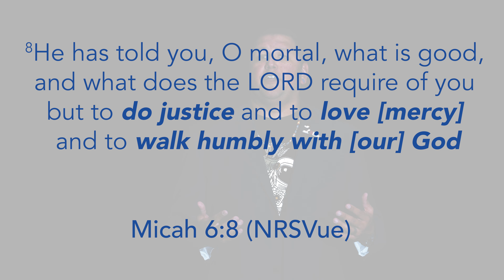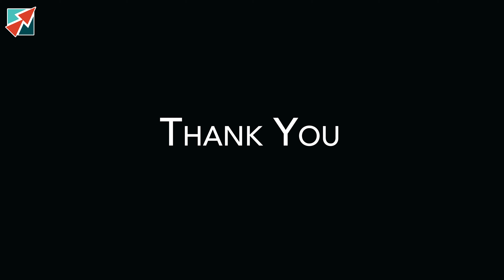The Big Dig Land Acknowledgement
Land Acknowledgement video for InterVarsity's Big Dig conference 2024.